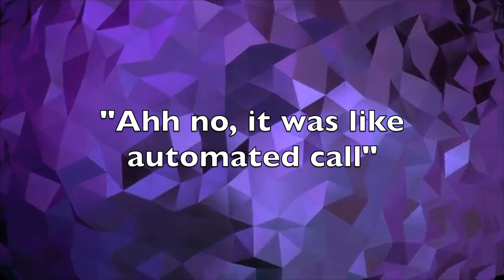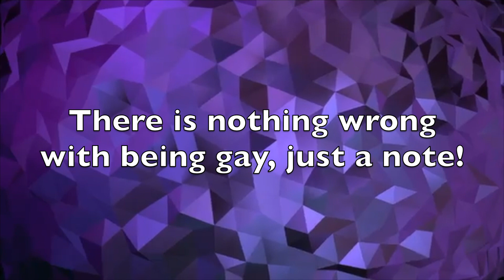Scammer pulls out some nice language!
Hope you enjoyed this video! it was not meant to affend ANYONE!